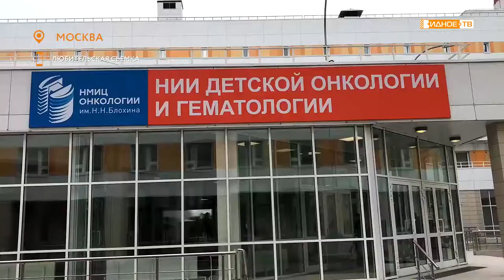КРАСКИ ЖИЗНИ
Под кураторством видновской художницы Анны Мезиной с февраля этого года в онкологическом центре имени Блохина реализуется благотворительный проект по росписи стен детского корпуса.